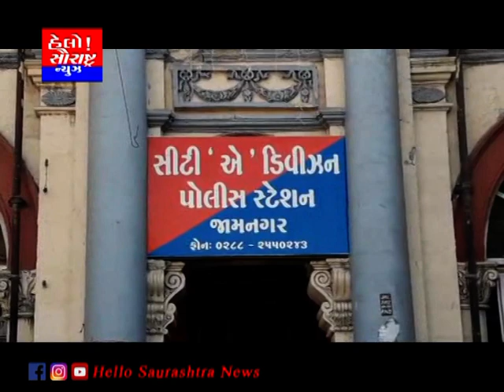જામનગર સિટી-એ ડિવિઝન પોલીસ સ્ટેશન ખાતે બકરી ઇદ તહેવારને લઇ શાંતિ સિમિતની મીટીંગનું આયોજન કરાયું